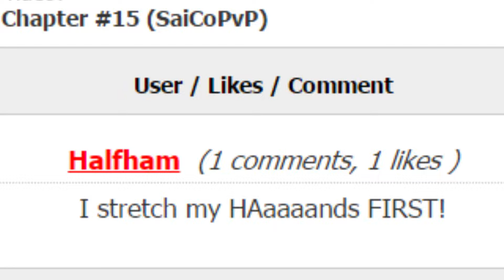Is RazySteve an IMPOSTER? We find out ☠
i thought i loved razysteve's vids but i was wrong, he is an imposter

look ok the titles are just going to continue getting spicier by the day

Comments make my day, so, if you'd like, please tell me what you thought of todays episode of SAICO Factions down below!

IP: play.SaiCoPvP.net (HH Blaze Realm)

All graphics/edits are made by me!

Wanna become a Banana? You can download any of the banana skins